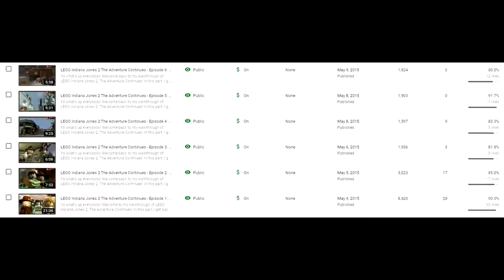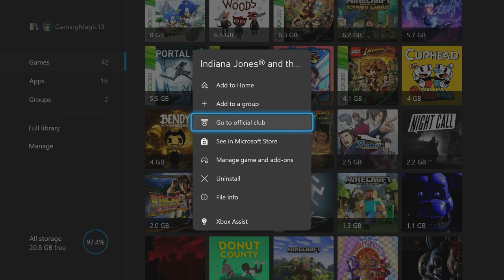I Rage Quit an Indiana Jones Game